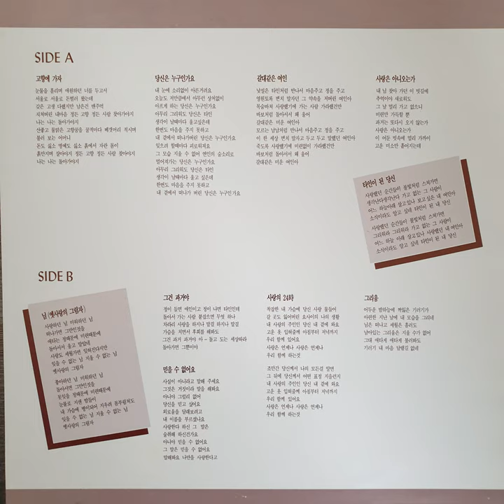박석주 – 그건 과거야 (1992)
B2. 그건 과거야 (1992)

HDP-222